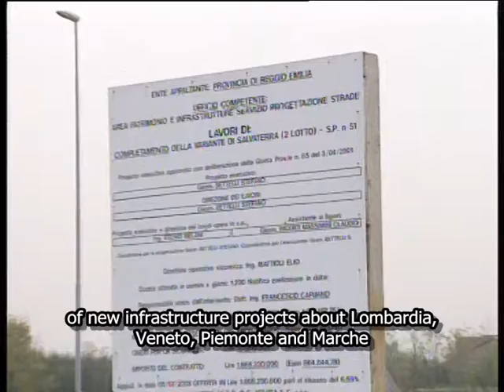2015 03 02 an DeLucchiSalone Eng